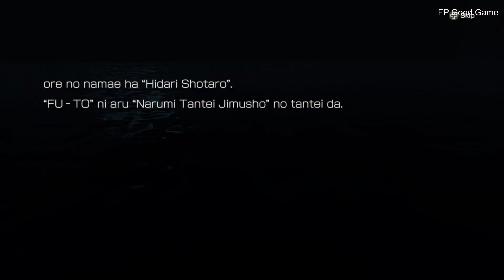Kamen Rider Memory Of Heroes Mission Infiltrate Sector City Gameplay Nintendo Switch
The story takes place in Sector City, an island brimming with an unknown energy. It was once a well-known tourist area with many visitors every year... until the accident happened.

The Narumi Detective Agency received a mysterious email, a request to look for a "Doctor Aida". An initial investigation leads Shotaro to Sector City, where he encounters a mysterious warrior bearing the letter X.

Who is Doctor Aida? And what happened during the accident?

Teaming up with OOO and Zero-One, the Kamen Riders work together in the name of justice to uncover this mystery. The battle for humanity against those who bring harm to it begins now.
KAMEN RIDER: memory of heroez is a Japanese action-adventure video game developed and published by Bandai Namco Entertainment for the PlayStation 4 and Nintendo Switch. The game features Kamen Riders Zero-One, OOO, Double, Joker, Accel, Birth and Birth Prototype as playable characters.